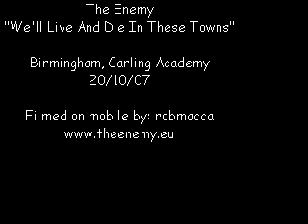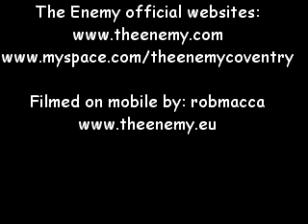The Enemy - We'll Live And Die In These Towns- Brum 20/10/07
Recorded on mobile phone, sound quality not perfect. The Enemy perform at Birmingham Carling Academy on Saturday 20/10/07.